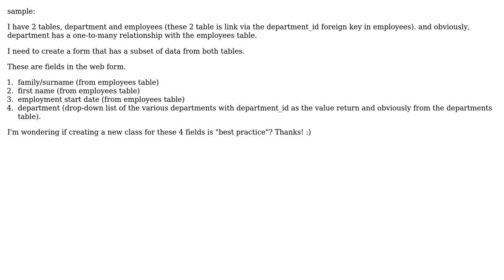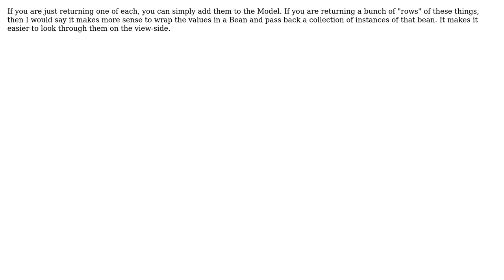Is it common to have for the fields in a form to have its own class?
With thanks & praise to God, and with thanks to the many people who have made this project possible! You are responsible for your own actions.